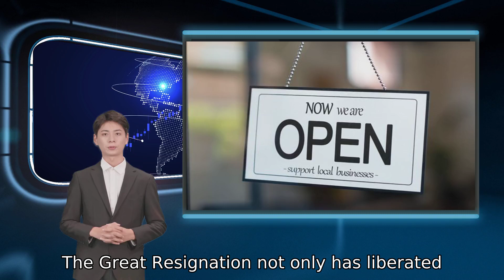The Great Resignation has led to a wave of self-startups, especially in the Southeast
The Great Resignation not only has liberated workers from their employers but it has led to a boom in small businesses across the nation, especially in the Southeast. Those are among the conclusions of a  survey  by software-as-a-service platform Zapier. Of the 2,000 new entrepreneurs surveyed, 77% said newfound free time because of the pandemic was key to starting their new business, and 57% said they did it to make more money. A little over half  had either no prior business experience or had freelanced before. New e-commerce businesses led the way , followed by in-person services , professional service consulting  and retail with a physical location . The dramatic increases were fueled, in part, by less overall disruption of businesses due to a more laissez-faire approach to pandemic-related government regulations, as well as a greater need in the region for alternative sources of income, according to Zapier Chief Executive Wade Foster.